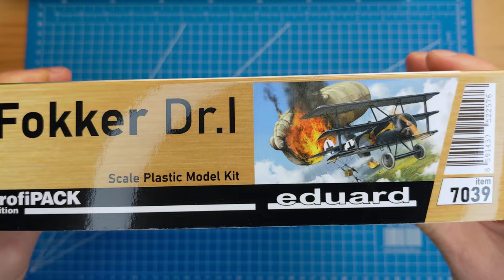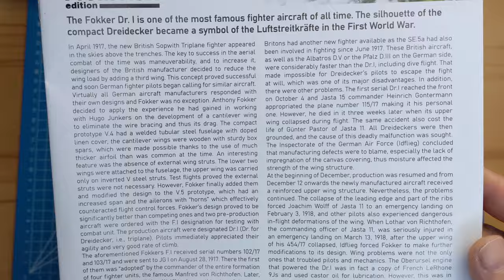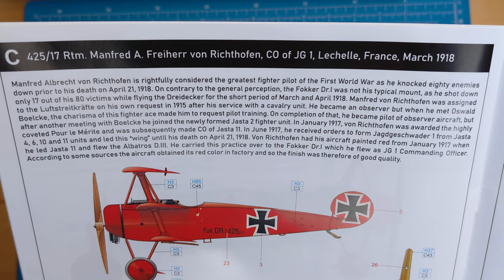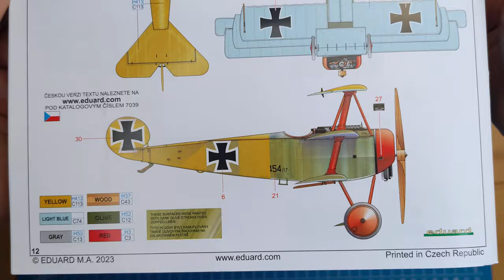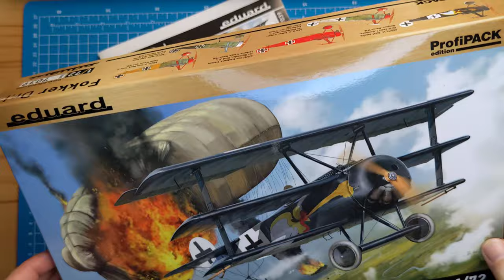Eduard Fokker Dr.I ProfiPACK Edition What's in the Box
Subject: Fokker Dr.I
Scale: 1/72
Eduard Kit Nr.: 7039
Released: 2017
Markings:
Deutsche Luftstreitkräfte (Imperial German Air Force 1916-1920)
  Jagdstaffel (Jasta) 7 450/17 (Lt. Josef Carl Peter Jacobs), in Rumbeke, Belgium, March 1918
  Jagdstaffel (Jasta) 11 545/17 (Lt. Hans Weiss), in Cappy, France, April 1918
  Jagdgeschwader (JG) I 425/17 (Rittmeister Manfred Albrecht Freiherr von Richthofen), in Lechelle, France, March 1918
  Jagdgeschwader (JG) II 404/17 (Hauptmann Adolf Ritter von Tutschek), in Toulis, France, February 1918
  Jagdstaffel (Jasta) 11 454/17 (Leutnant Lothar-Siegfried Freiherr von Richthofen), in Avesnes-le-Sec, France, March 1918

Tooling and initial release in 1999 by Eduard